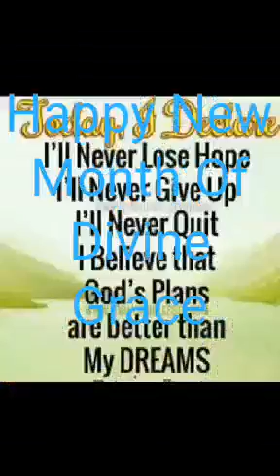good morning jesus❤